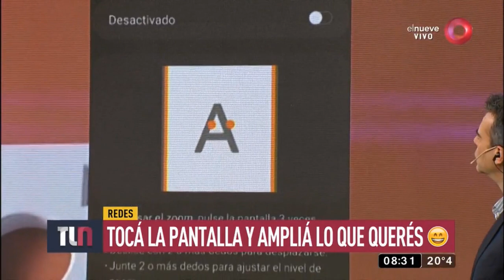Romina & Flora 07 11 2019